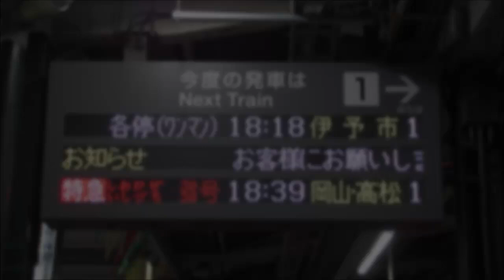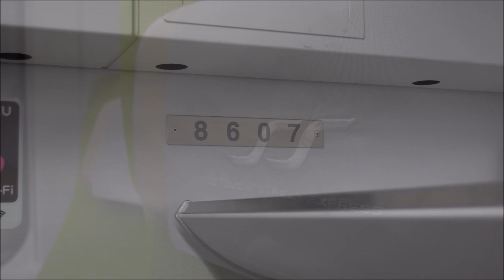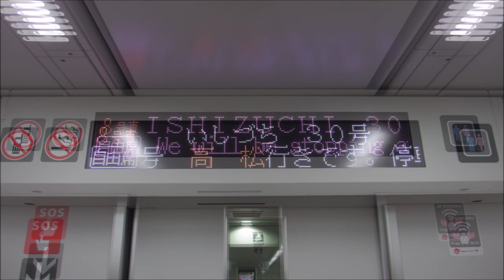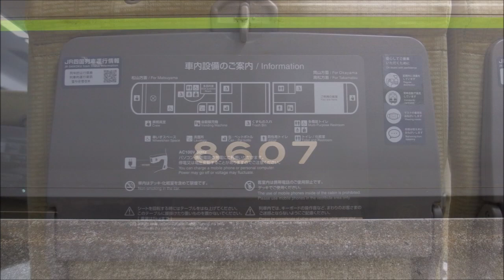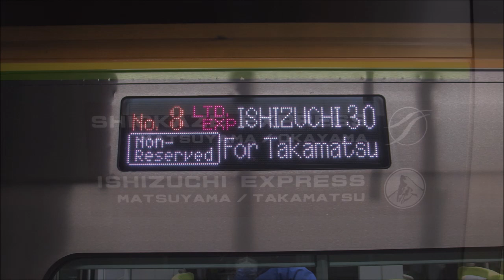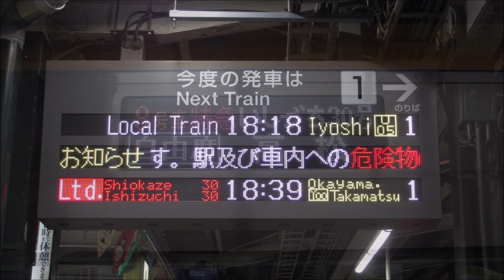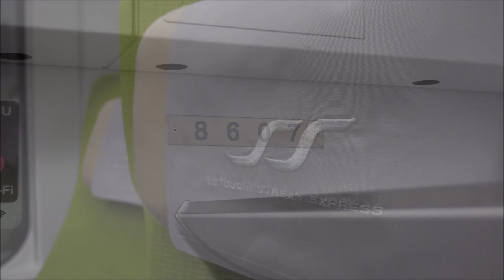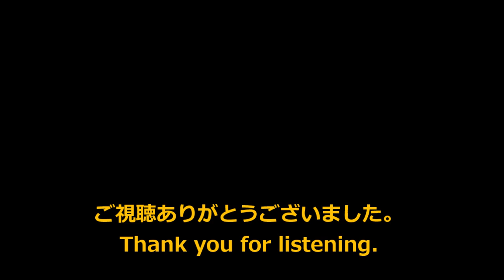【全区間走行音】JR四国8600系〈いしづち〉松山→高松 (2021.1)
〈特急 いしづち 30号〉高松行です。全区間収録しています。